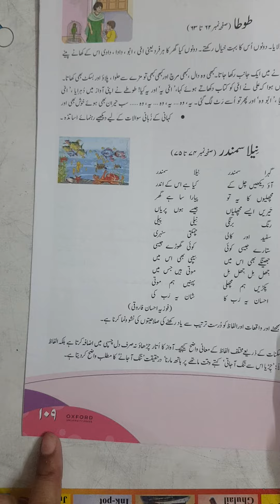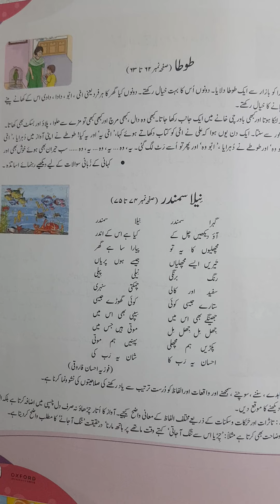Class P.G | Urdu | کلیاں | The Meritorious Lyceum